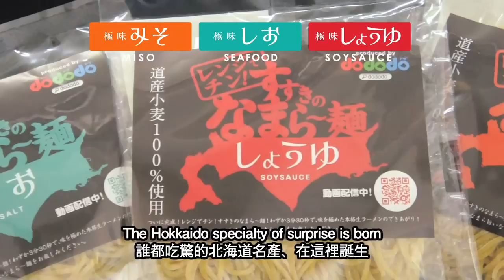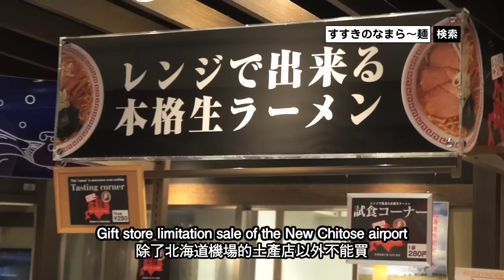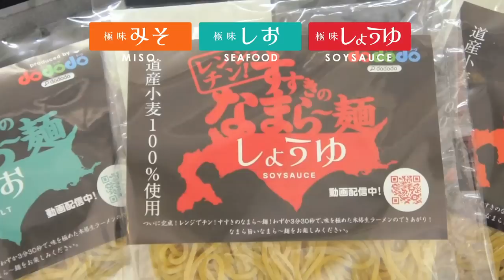レンジでチンすすきのなまらー麺PV 日本語/中国語/英語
すすきのなまら～麺の紹介PVを更新しました。
中国語/英語SP入り。

商品はdododoにて。